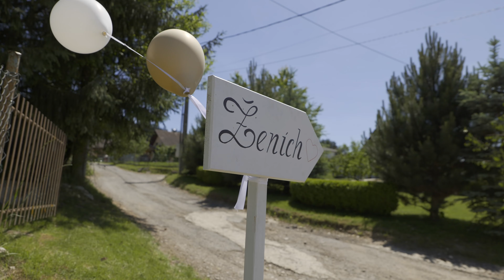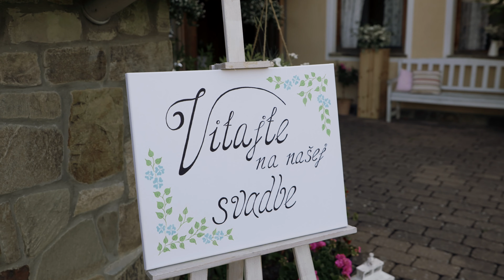Svadobný videoklip Natália & Jakub